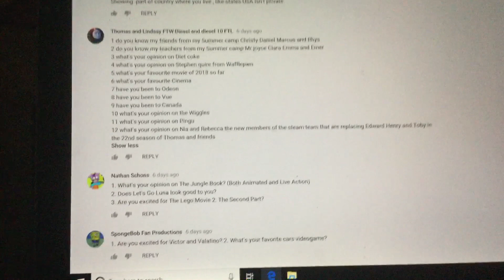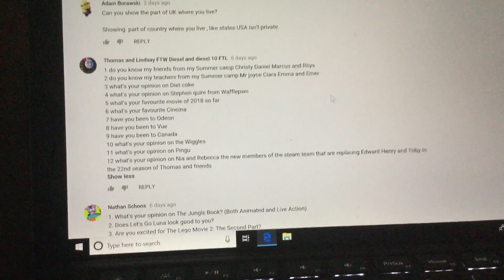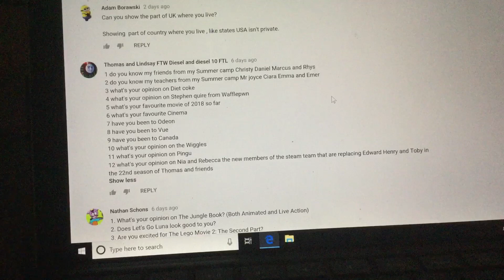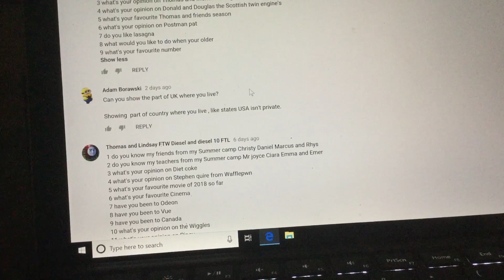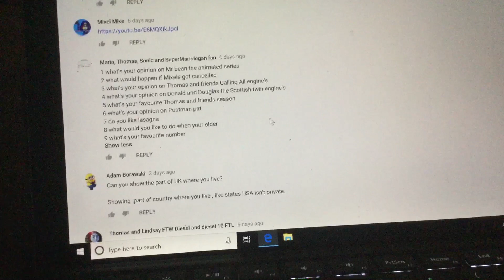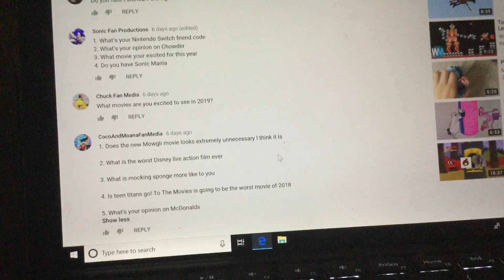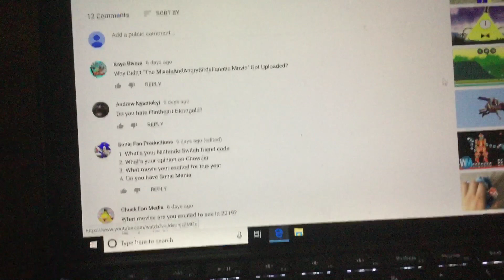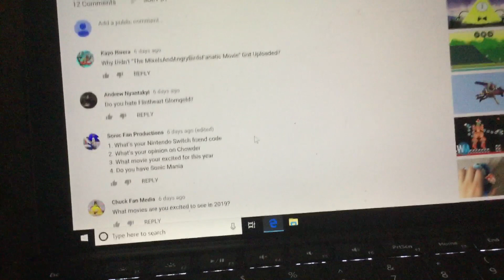Ask Mixels and Angry Birds Fan Media Episode 47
Deadline: July 28, 2018